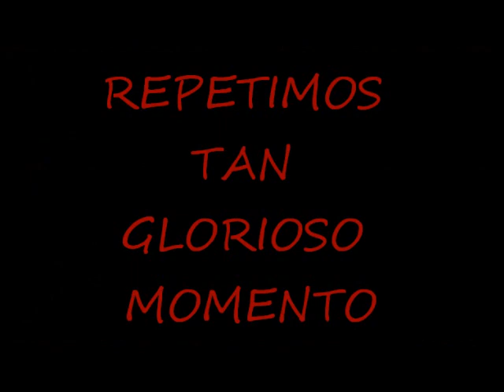ARDIO TROYAAAAAAAA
Esco chorradita 10ª parte